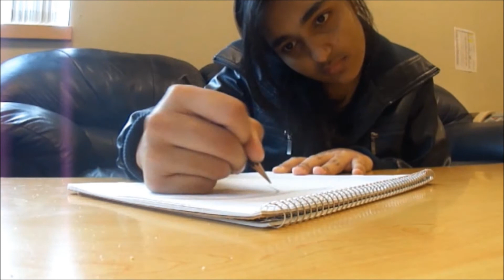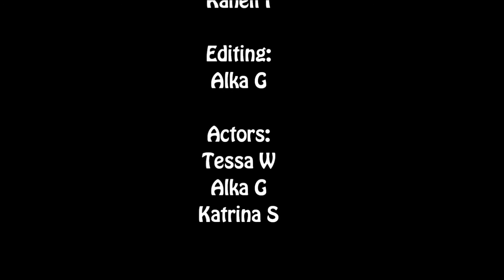The Pencil - A Stop Motion film for Film class